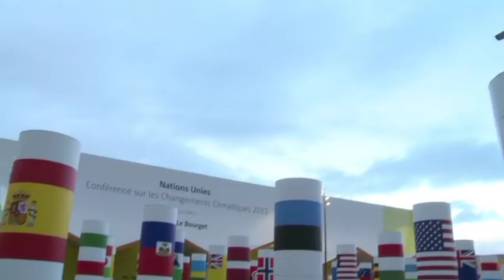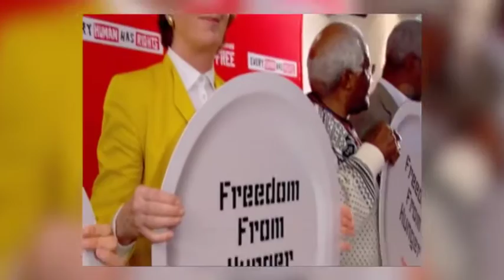Mary Robinson Outstanding Contribution to Ireland